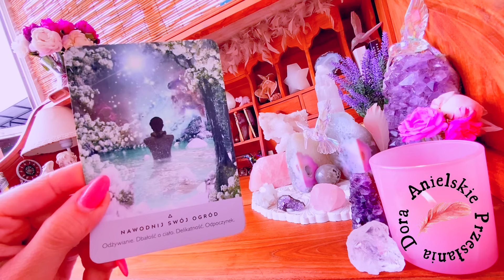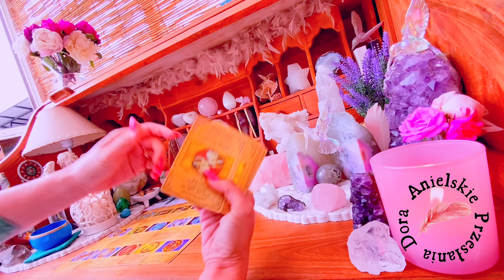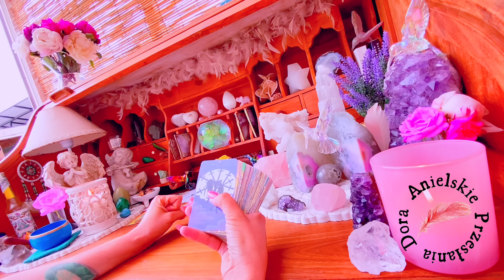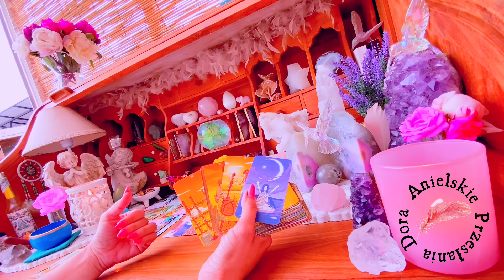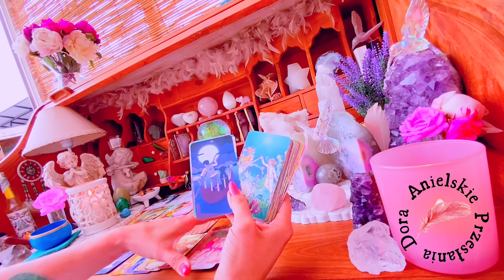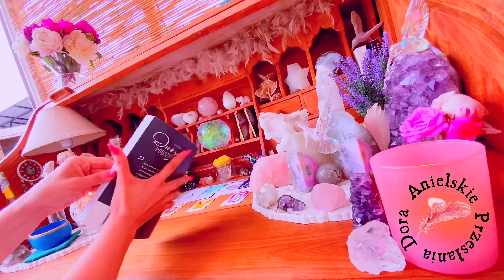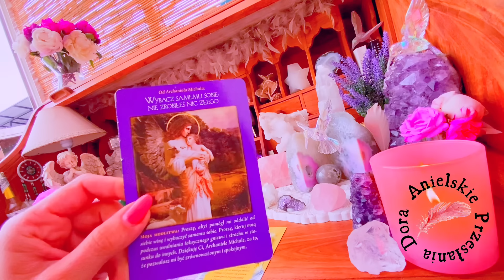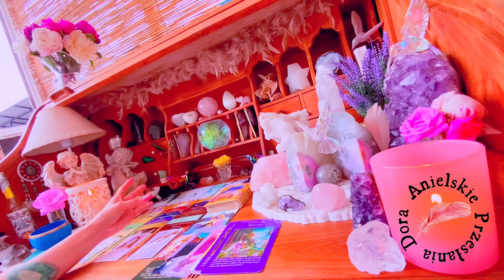Powrót do podstaw🔙Uzdrowienie❤️‍🩹Przepływ energii💫Przejście🔜Poziom materialny na metafizyczny🆙Rozwój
Jestem Dora🤍 od 8lat zajmuję się coachingiem życia, zdrowych nawyków żywieniowych i relacji miedzyludzkich. W swojej praktyce łączę własne doświadczenie, wiedzę i duchowość.

Zapraszam do naszej grupy ludzi z Sercem🫶🏻
Link do grupy wsparcia i motywacji

ZASTRZEŻENIE PRAWNE
Kanał służy do celów rozrywkowych. Odczyty są ogólne i nie mogą zastępować ani być wykorzystywane jako porady/informacje prawne, medyczne, biznesowe lub finansowe. Twórca nie ponosi odpowiedzialności za jakiekolwiek wybory i/lub decyzje, które osoba zdecyduje się podjąć z własnej woli. Karty anielskie, tarot tak jak i ten kanał „Anielskie Przesłania Dora” oraz jego twórca nie zastępują żadnych profesjonalnych decyzji medycznych, psychologicznych ani finansowych 🤍